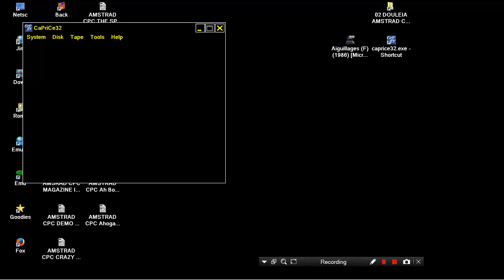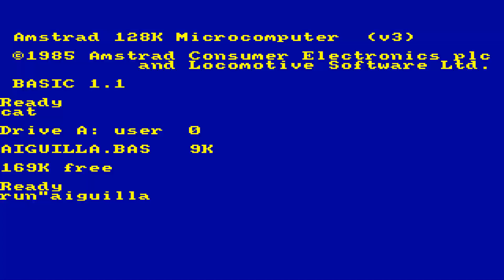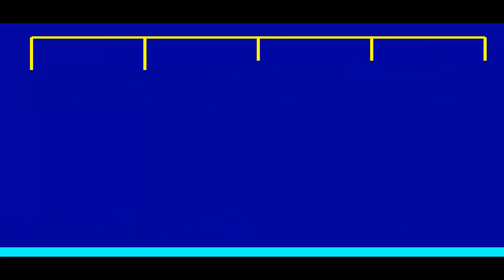AMSTRAD CPC Aiguillages F 1986 Microstrad dsk